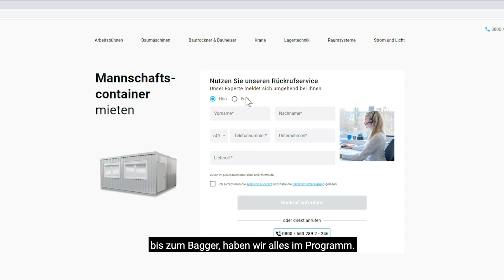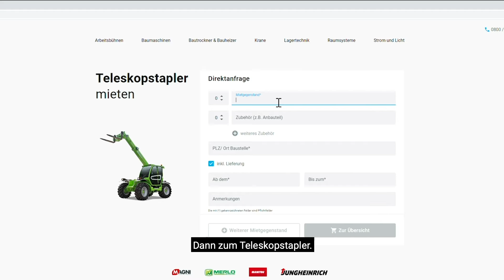Bürocontainer mieten - klickrent auf der Baustelle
klickrent ist das größte digitale Mietportal deutschlandweit und bietet seinen Kunden vom Angebot bis zur Rechnung alle Leistungen aus einer Hand. Der persönliche Kundenkontakt ist bei klickrent besonders wichtig. Deshalb besucht Partnermanager Georg Klause seine Kunden persönlich. Heute ist er auf der Baustelle der LIST Bau Bielefeld in Esslingen, für die klickrent mehrere Containeranlagen und einen Teleskopstapler bereitgestellt hat. Dort trifft er Bauleiter Aldin Kudozovic, um sich davon zu überzeugen, wie zufrieden der mit der Qualität der Ware und dem Baufortschritt ist.

klickrent ist die Online-Plattform zum Mieten von Bautechnik. Container, Krane, Baumaschinen und vieles mehr – klickrent bietet bei deutschlandweit schneller Verfügbarkeit für jede Baumaßnahme die richtige Technik, steht für zuverlässige Ansprechpartner und liefert bis zur Rechnung alle Leistungen aus einer Hand.